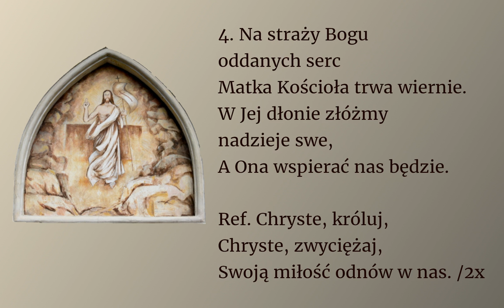Bóg nad swym ludem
Pieśń ku czci Chrystusa Króla

00:00 → 1. zwrotka
00:40 → 2. zwrotka
01:20 → 3. zwrotka

02:00 → 4. zwrotka